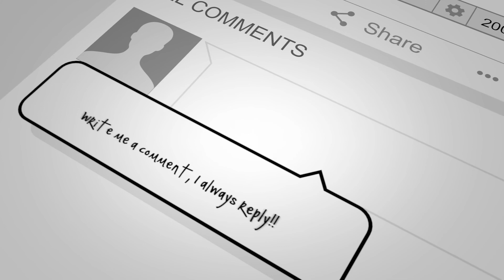Valheim Playthrough - Ep31: Clearing a Plains Village.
In this episode we take on a plains village.

This is a brutal survival RPG game inspired by Viking mythology by developers Iron Gate AB and published by Coffee Stain Publishing released on 2nd February 2021. It involves exploration and adventuring over land and sea. Each world is a gigantic map which is randomly generated with different biomes. Activities include building and surviving against the elements and mobs and also summoning and fighting bosses to progress through the game.

The game can be single or multiplayer and for the first time on my channel I shall be playing with my husband GrumpyGrandad.